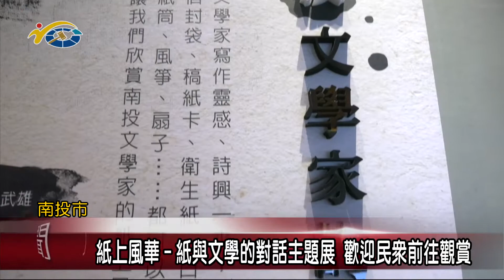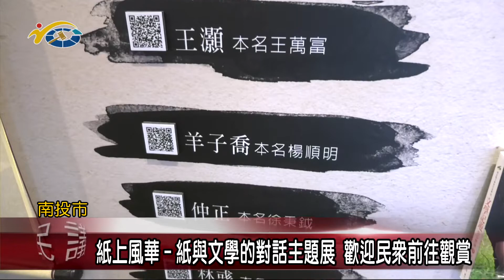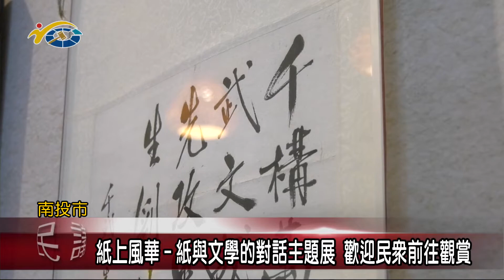20210823 民議新聞 紙上風華-紙與文學的對話主題展 歡迎民眾前往觀賞(縣議員 曾振炎、賴燕雪、張嘉哲)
縣府文化局日前舉辦紙上風華-紙與文學的對話主題展宣傳會，因防疫之故，也同步透過線上直播的方式讓未到場的民眾在家也能觀看活動狀況，活動中也邀請造紙專家張豐吉教授專題演講，盼藉由此活動，讓大家認識台灣工紙以及南投紙業的發展。